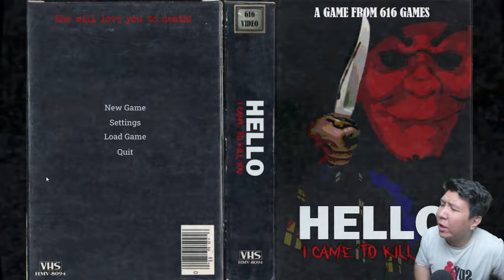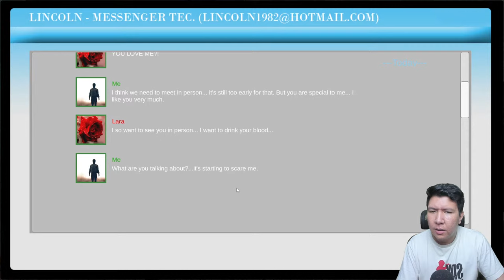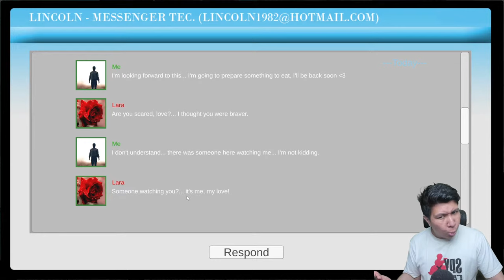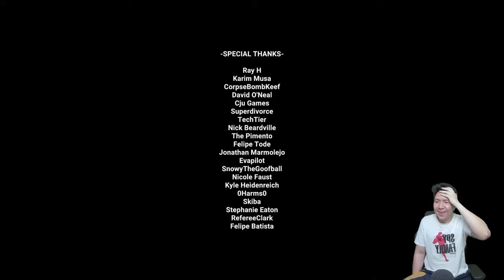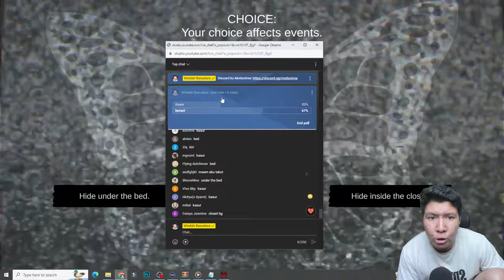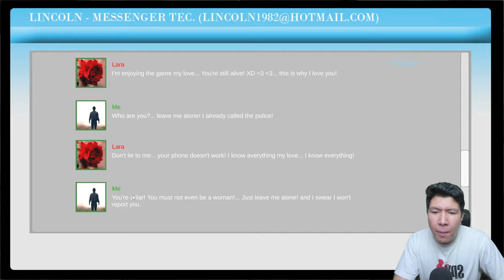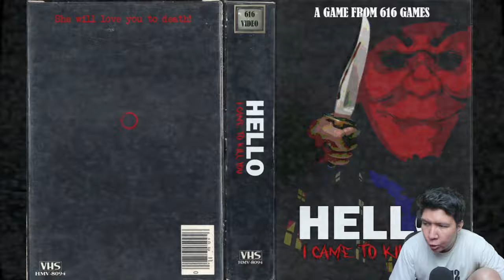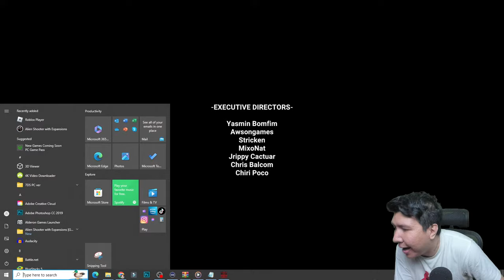AKHIRNYA KITA PUNYA PACAR YANG CANTIK TAPI DIA SANGAT SUS! Hello i Come to kill you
nightbot commands:

!topupstore
!sebutnamaku
!daganganku
!umur
!asal
!awalyoutube
!gamefavorite
!jadwal
!pacar
!cendy
!rio
!harly
!eka